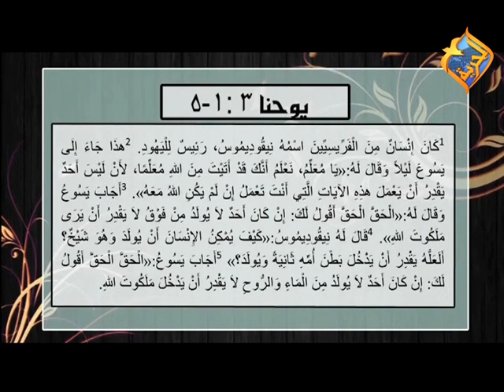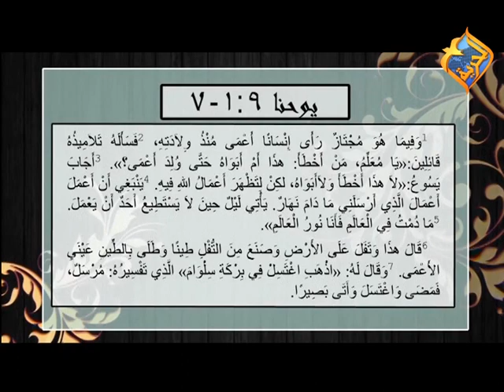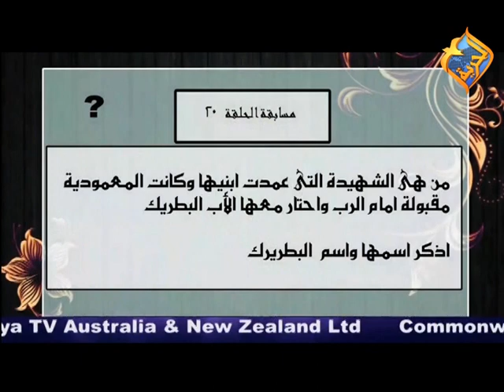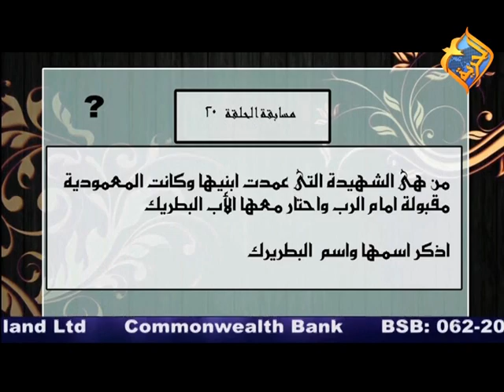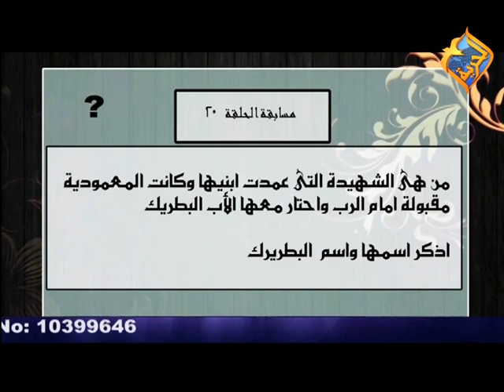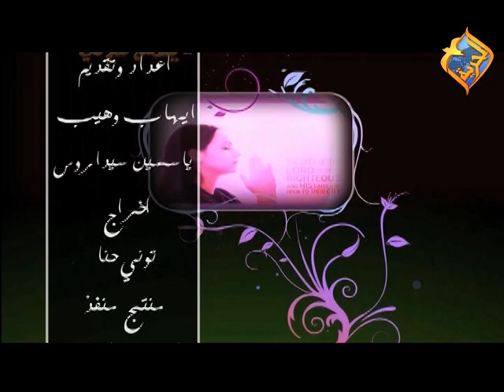برنامج لماذا" المعمودية."؟.. ياسمين سيداروس والشماس ايهاب وهيب -29 نوفمبر 2014 الحلقة 20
المعمودية... ياسمين سيداروس والشماس/ ايهاب وهيب  في برنامج لماذا 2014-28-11